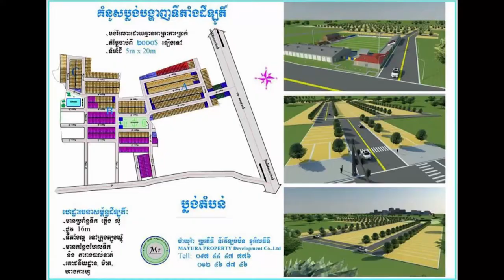ឡួយ​​​មែន! ព្រាប សុវត្ថិ ដឹក​​ដៃ​កូន​​ប្រុស​​ទាំង​៣ ទៅ​​​សម្ដែង​​ដល់​​ទឹកដី​​កូរ៉េ!